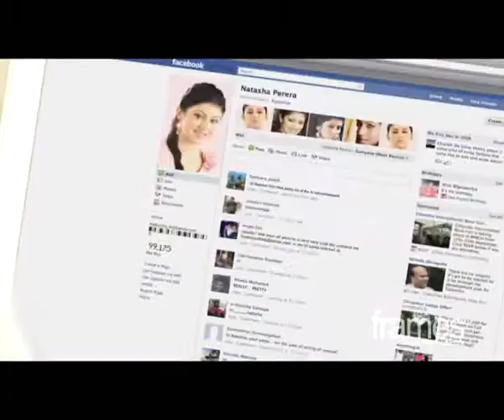Janet Fair Natural 30 Sec Sin